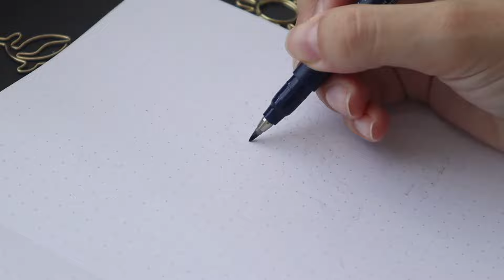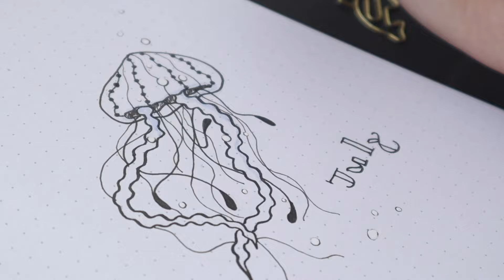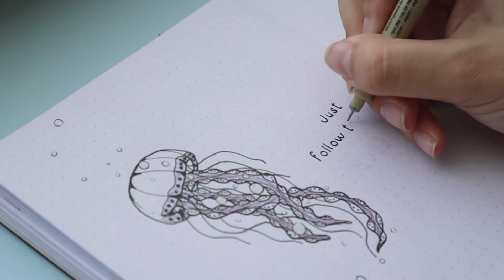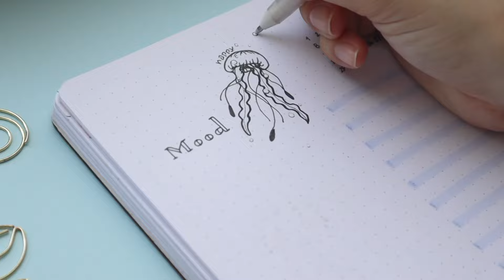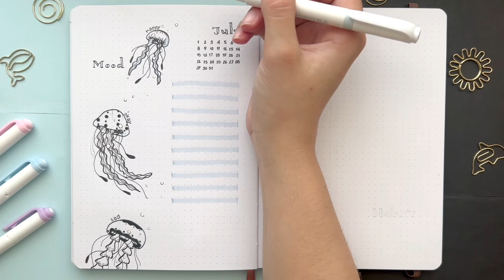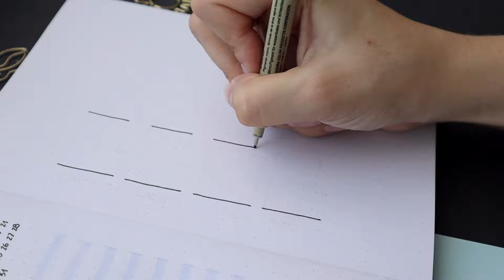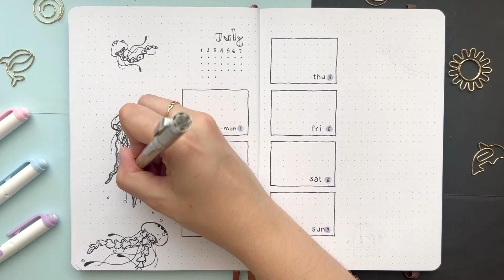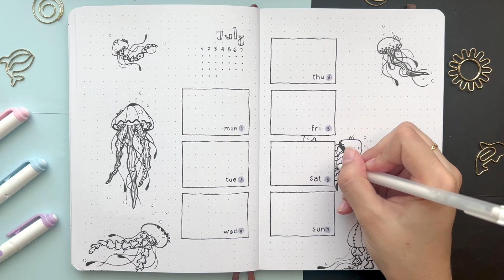⋆ଳ˖ July 2024 PLAN WITH ME! ASMR Bullet Journal Setup (Jellyfish, Relaxing, Minimalistic, Aesthetic)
summer is been too hot ,  no ?  let’s cool down with these jellyfish

again, i won’t be able to make the weekly spreads this month fyi …

⋆✧˖ ° ଳ ✩°｡⋆

INCLUDES
+ july cover page
+ monthly spread
+ habit & mood trackers
+ first weekly spread of the month

SUPPLIES
+ bullet journal (notebooktherapy’s nara B5 176 pages)
+ black ink pens (sakura’s sigma micron fineliner 005, 01, 03, 08, 1)
+ highlighters (zhipai’s highlighter / rosy posy’s twinkle)
+ brushes (tombow’s fudenosuke brush pen hard tip)
+ white gel pen (sakura’s gel roll 10)
+ gel pen (rosy posy’s 0.5 ocean blue)

0:00  preview
0:40  intro
1:10  july cover
9:53  quote cover
18:41  monthly spread
19:45  mood tracker key
27:07  habit tracker page
30:35  events & tasks boxes (week 1&2)
33:19  mood tracker
44:12  flip through
45:52  outro

(✿◠ᴗ◠)ﾉ⋆✧˖ ° ଳ ✩°｡⋆